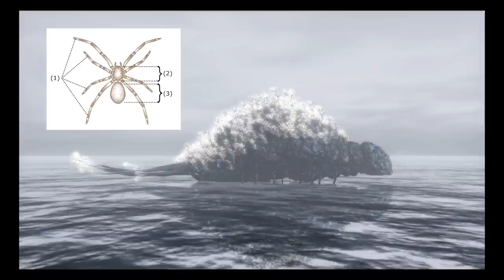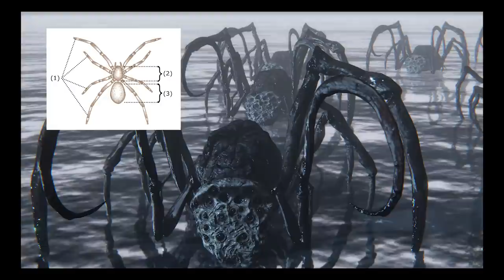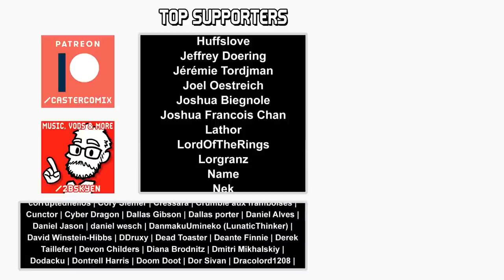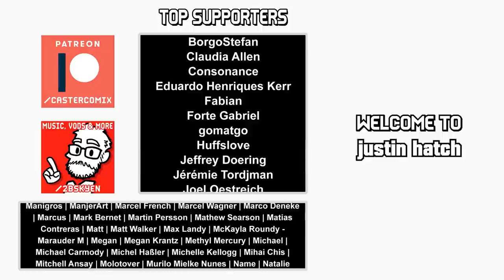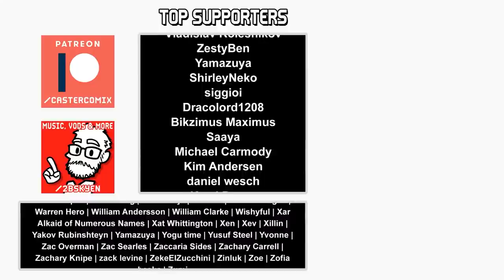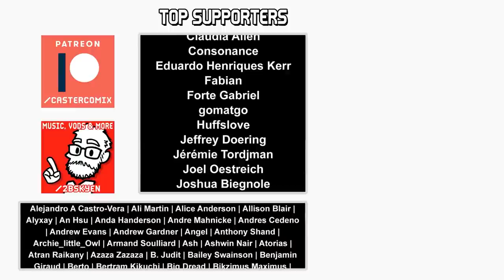Rom, the Vacuous Spider || Boss Designs of Bloodborne #10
Master Willem left his secrets with the lake - so many things have been left with the lake, fallen through the silver mirror and vanished and drained away.

TIMESTAMPS
0:00 Intro
0:52 Gameplay
33:42 Analysis

Git Gud animation by Etitenne Tavares (@etitavares on twitter)